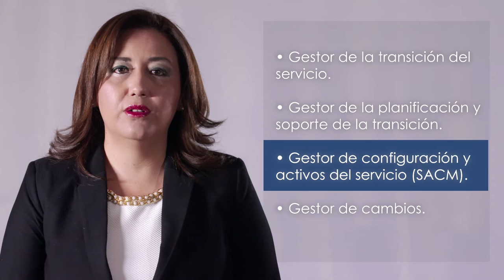M3_Introducción fase transicion servicio (curso TI)